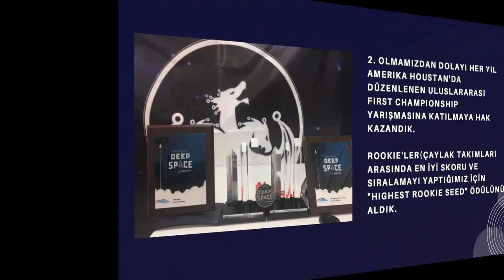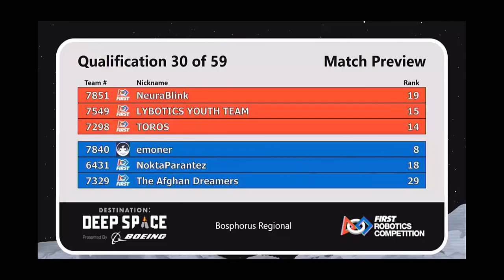FRC ROBOT YARIŞMASINDAKİ BAŞARIMIZ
ERGÜN ÖNER MEHMET ÖNER ANADOLU LİSESİ

2019 FRC BOSPHORUS REGİONAL

Dünyanın en büyük ve prestijli robot yarışması olarak tanımlanan FRC yarışmasında Bosphorus Regional etabında takımımız ilk yılında final oynamıştır.

Güngören Ergün Öner Mehmet Öner Anadolu Lisesi 7840 EMONER takımı olarak ilk yılımızda eleme turlarını 4.sırada tamamlayıp kendi takımımızı seçme şansını elde ettik. Yapılan yarışmalarda final oynamaya hak kazanıp turnuvadan ikinci olarak ayrıldık. Yarışma sonunda en yüksek puan toplayan takım ödülünü ve ikincilik ödülünü almaya hak kazandık. Turnuva sonunda aldığımız bu ödüller sayesinde ABD'nin Houston şehrinde yapılacak olan ve sadece şampiyonların davet edildiği ‘FIRST Championship’ şampiyonasına katılma hakkı kazandık.

Bu süreçte okulumuzu, ilçemizi ve ülkemizi başarıyla temsil etme yolunda sponsor tekliflerine açığız.